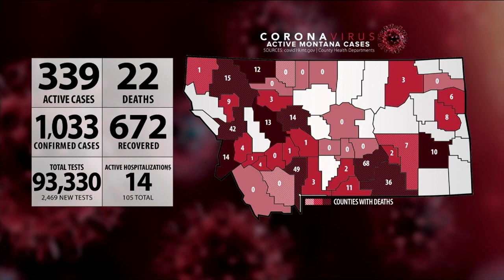COVID-19 in Montana - July 1